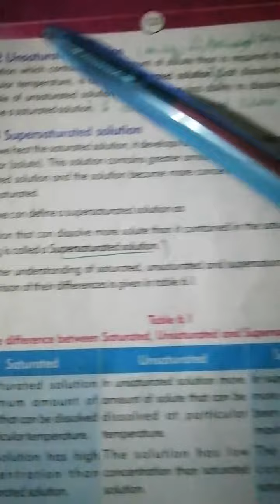Class 9th,Chemistry,Ch#6,Solution,(Unsturated Solution), Florence Coaching Center